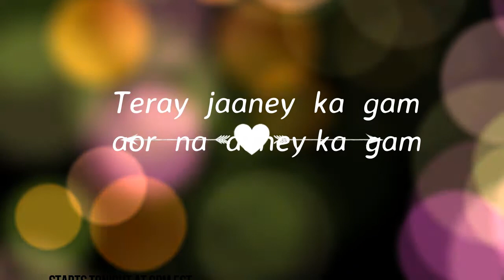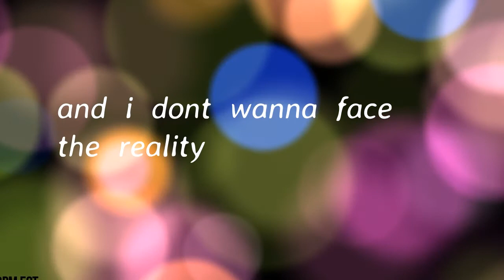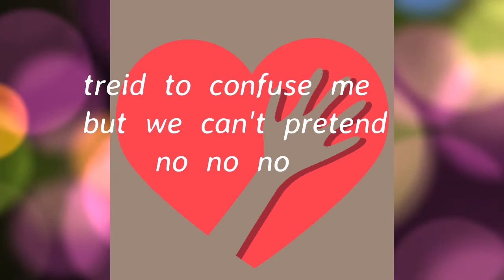tumhi aana ! Aries k